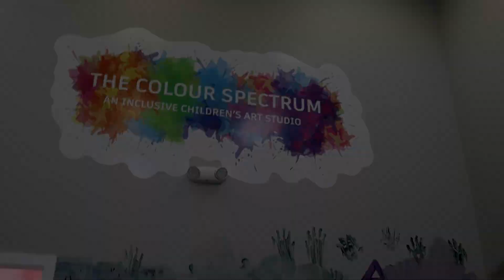The Colour Spectrum | Explore Edmonton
The Colour Spectrum Edmonton is an All Inclusive (Autism Focused) All Inclusive Sensory Children's Art Studio. The Studio welcomes children of all abilities so what are you waiting for? Grab the children and go check it out. Art is an excellent way for all children and adults to learn how to express themselves without limitations. Art can come in many forms; Music, Sculpting, Architecture, Writing, Painting, Theatre and Film.

The Colour Spectrum allows the children to get messy by painting the walls, exploring the many sensory bins, playing in water and of course the giant sand box. What more could you ask for but this amazing space that lets your child explore and be free! You can book birthday parties or a 90 min open play session.

The Colour Spectrum Location:  847 Saddleback Road NW Edmonton Alberta
(on the corner of 23rd ave / Saddleback Rd.)
FUN FACT: The owner is also the owner of CAKE THERAPY YEG

Camera equipment:
Canon R6 with a 24 -105mm F4 L lends. It has a 20mp Sensor hand shoots 120fps and up to 4K 60fps. it also has 10 bit internal video and 5 axis's image stabilization and 12 or 20fps shutter speed. A top notch auto focus system with stabilized lends for 8 stops of
Len's: Canon RF 24-105mm F4

Iphone 11